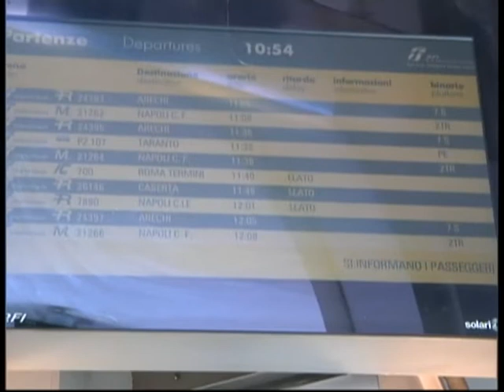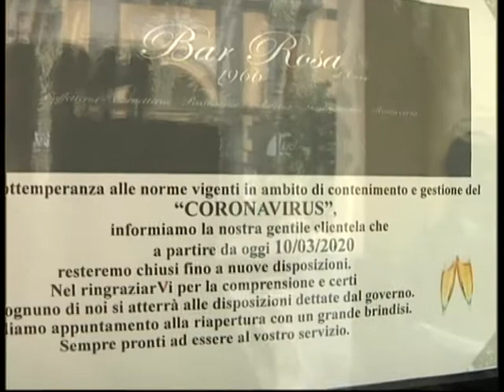Emergenza Coronavirus, la vita in quarantena e quella che verrà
La vita in quarantena e quella che verrà. Bisognerà impegnarsi ancora di più per arrivare alla vittoria finale.